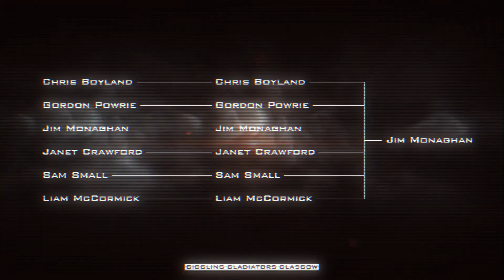LPMMPUWCGPT Invitational: Political Pugilists Post Show & Heartbreak Heroes Pre Show